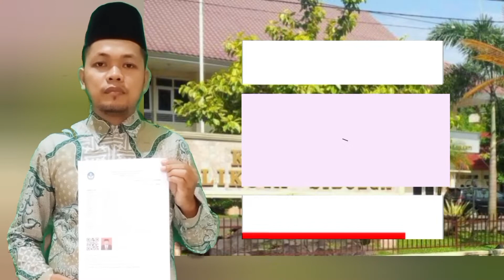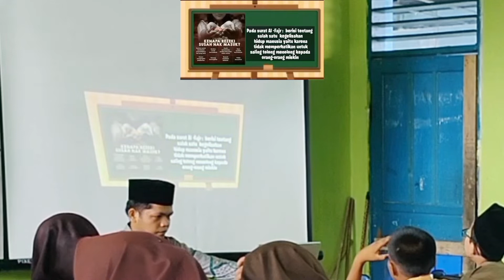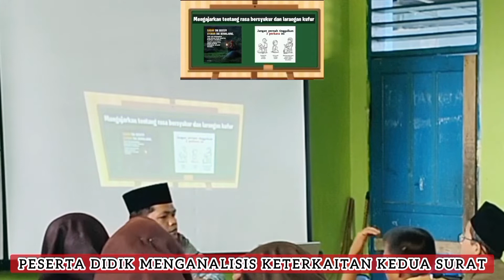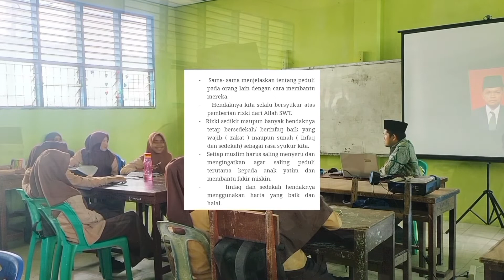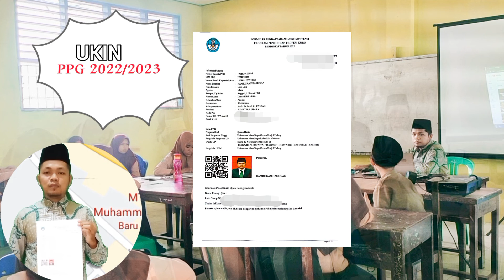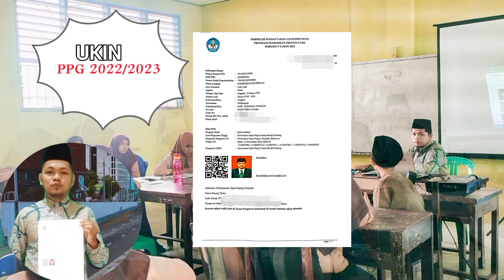video ukin ppg 2023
video ukin ppg 2022
praktek video UKIN paling keren dan terbaru, salah satu prosedur PPG yang harus dipenuhi adalah tugas uji kinerja. Pada kesempatan ini disajikan video UKIN yang cukup sederhana dan memenuhi standar. Inilah dia Ukin PPG mahasiswa daljab UIN Imam Bonjol Padang

video praktek Ukin
uji kinerja